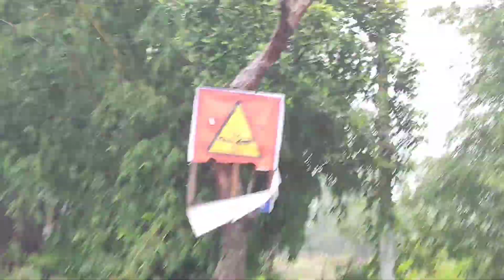my daily vlog video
my new vlog video

My Frist Vlog myfirstvlog vlog souravjoshivlogs please support me

you cut application or app

Music credits
you cut App

my first vlog ahmed madani
my first vlog atif vlogs pro
my first blog abou
my first vlog naveed ch point
my first vlog description copy 2023
my first vlog font style
my first vlog font
my first vlog images download
my first vlog ideas
my first vlog introduction in hindi
my first vlog it balochistan
my first japan vr vlog
my first vlog keyboard
my first vlog ka photo
my first vlog name style
my first vlog thumbnail no copyright
my first nature video
my first vlog background music no copyrigh